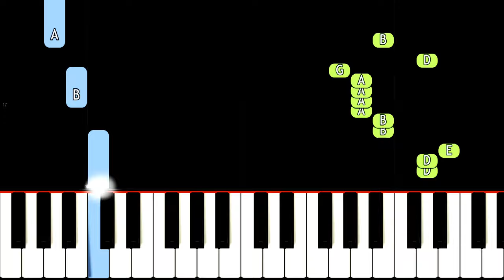Animan Studios Meme Song - EASY Piano Tutorial - Ballin'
How to play Ballin' on piano by Mustard and Roddy Ricch, used in the meme Axel in Harlem.
Animan Studios is an adult cartoon studio focused on gay, male content that gained virality in 2022 predominantly for the cartoon Axel in Harlem that featured a Black man walking down a sidewalk while other men were staring at his oversized rear end.